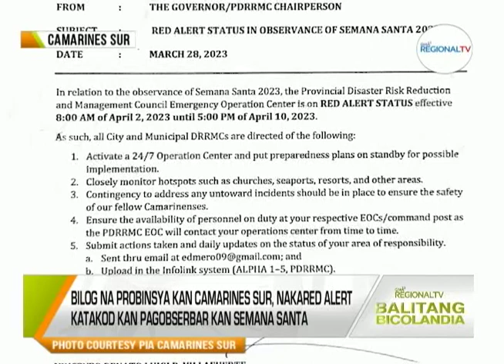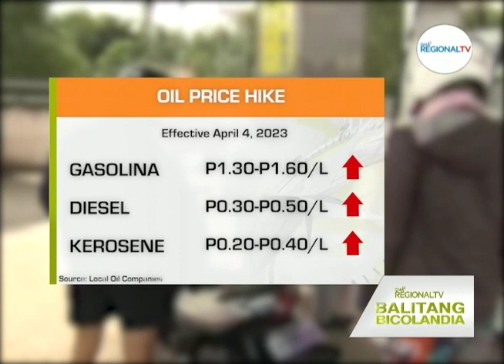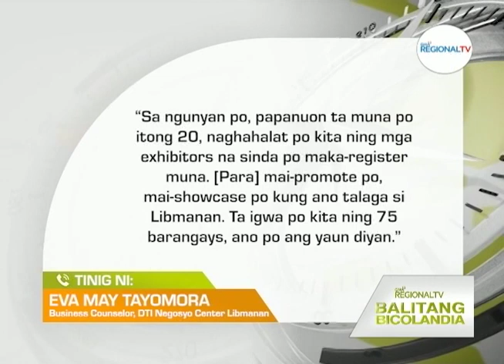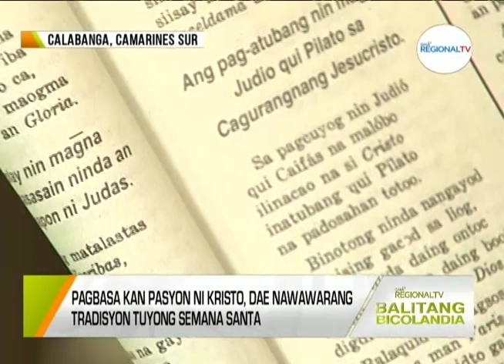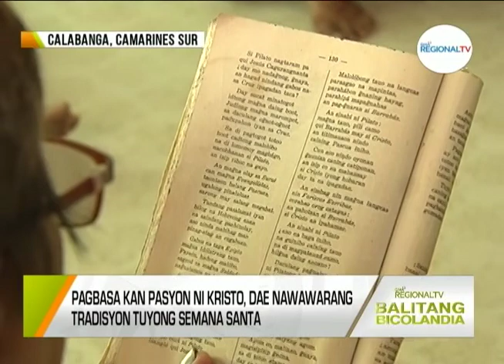Balitang Bicolandia: April 4, 2023